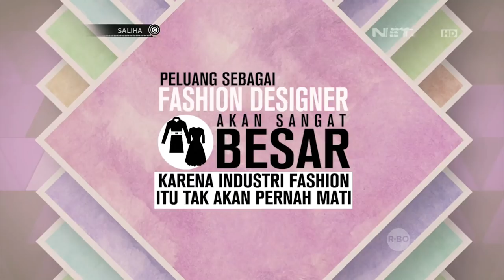Saliha - Intip Baju Muslimah Rancangan Dinda Firdausa yang Punya Ciri Khas Unik